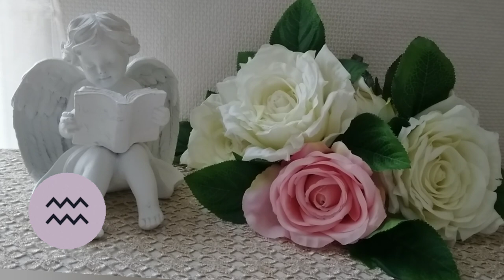🌛 ԼՈՒՍԻՆԸ ՋՐՀՈՍՈՒՄ 🌜/ ՀՈՒԼԻՍԻ 4 - 6 / Ինչ է սպասվում և ինչ կարող եք անել 🌹